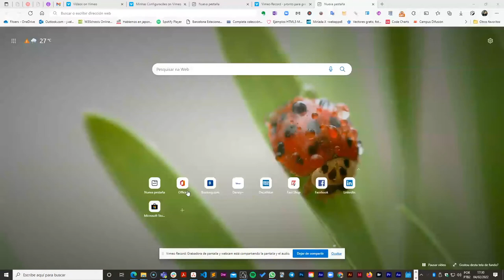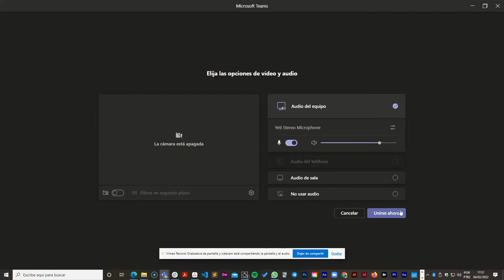Usando Microsoft Teams en el Navegador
Vídeo muy breve en el que enseño a usar Microsoft Teams como invitado en el navegador: Chrome, Edge.